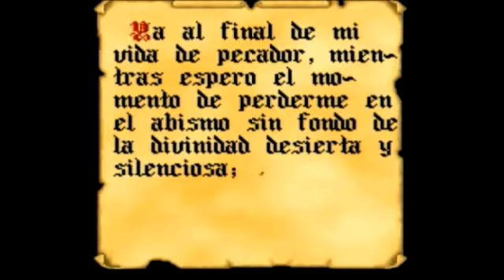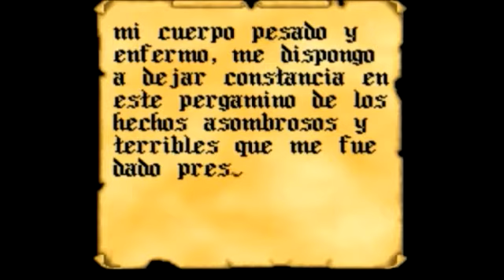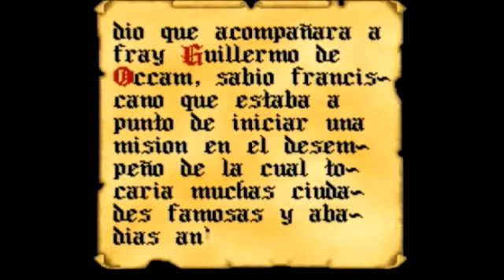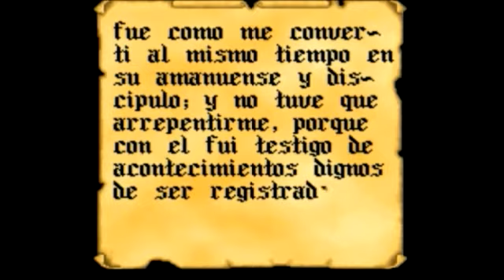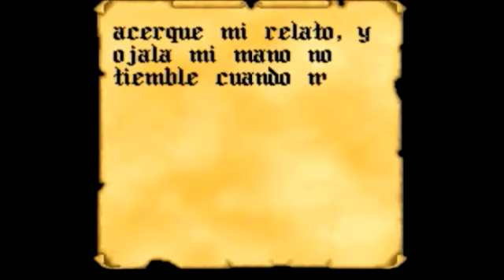La Abadía Crimen